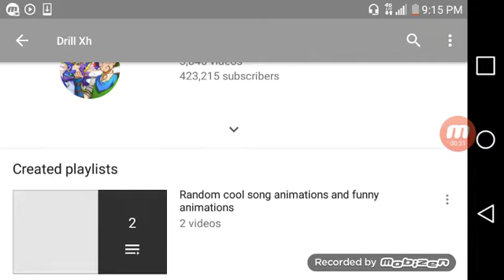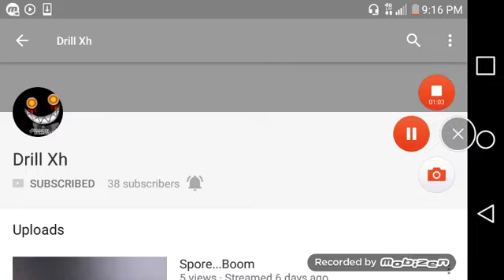Shout out to Drill Xh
I'm rooting for you buddy